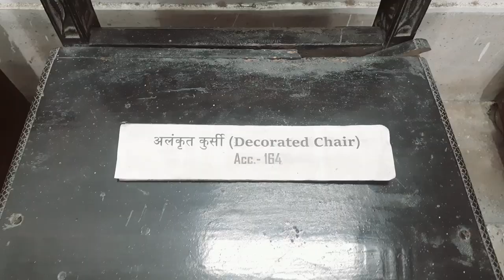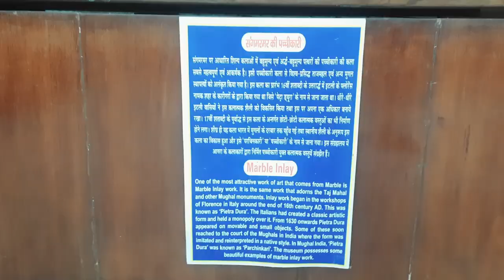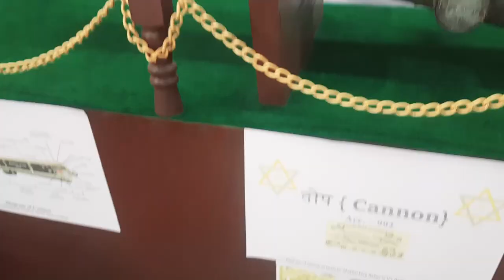Darbhanga | Lakshmeshwar Singh Museum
I have record this video to the permission of in charge . Don't try to make video in such place that can be pernicious for you. I have tried to cover all part of museum but because of some repairing in museum i could not show you all thing which i want but be patience i am going to show you wonderful places after a couple of months.